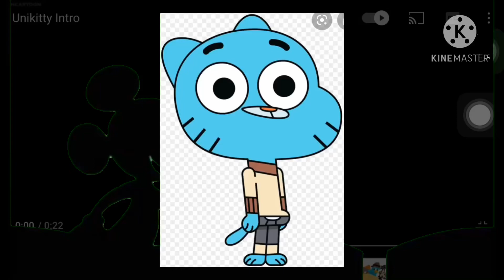Unikitty ChromaKey of Cute Walt New Amazing Kvsteeeg